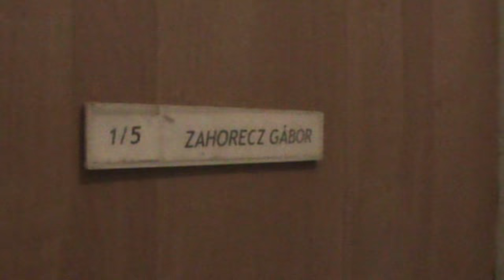Ne féljetek kiállni az igazatokért a munkáltatóval szemben, mert elnyomás elnyomást szül!